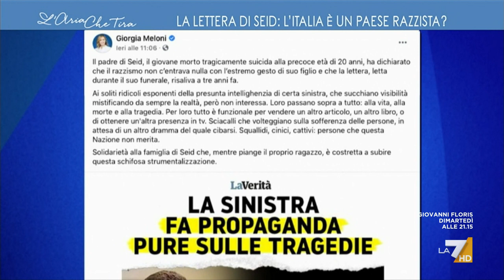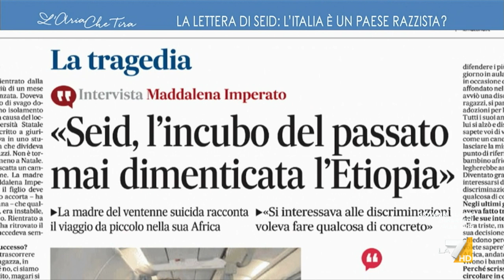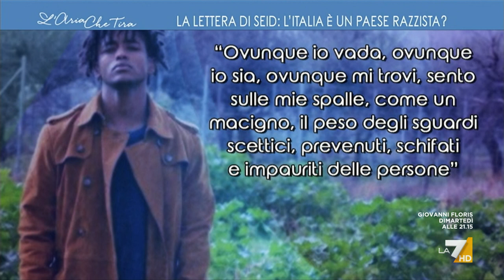Suicidio di Seid Visin, Francesco Borgonovo: "Trovo infame quello che è stato fatto a questo ...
Francesco Borgonovo (La Verità): "I genitori dicono basta speculare, il razzismo non c'entra niente, e si continua per giorni ad andare avanti dicendo che è colpa di Salvini e Meloni. Michela Murgia ha scritto un pezzo indegno sul 'razzismo sistemico' in Italia".